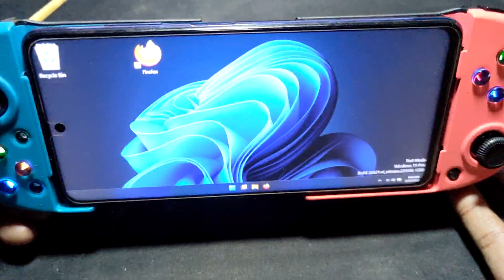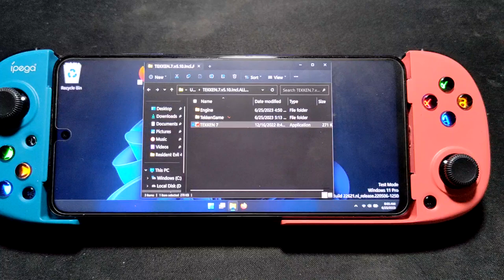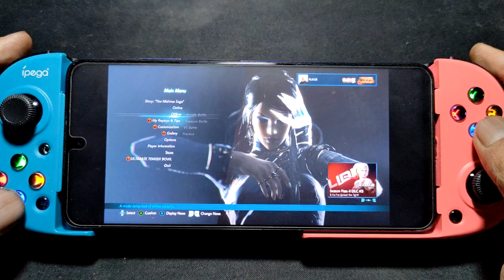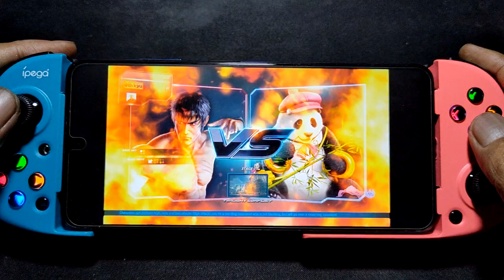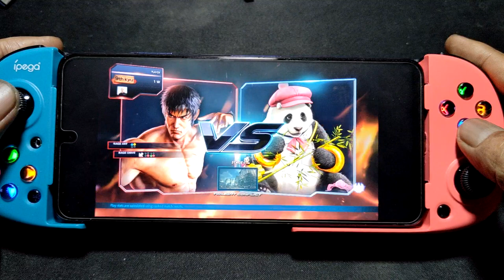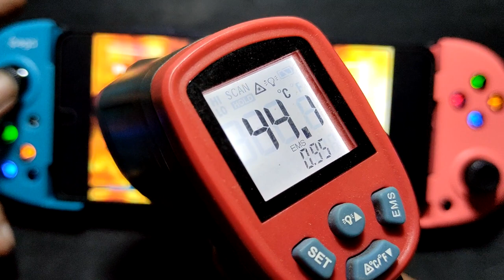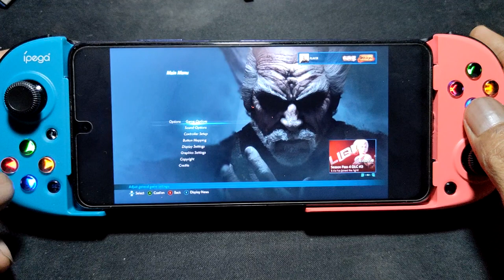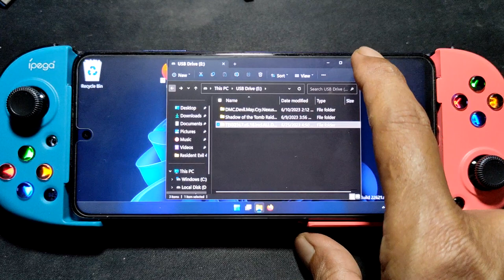TEKKEN 7 on POCO X3 Pro using WINDOWS 11 PRO arm 64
device info

dual boot = windows 11 and android 13
controller = Ipega 9217B modified as xbox 360 with a usb hub 3.0 and a card reader / external sd card 256gb